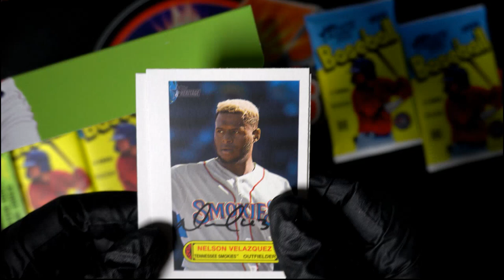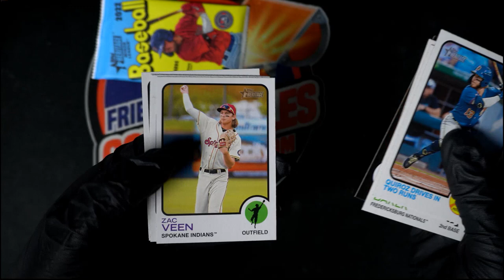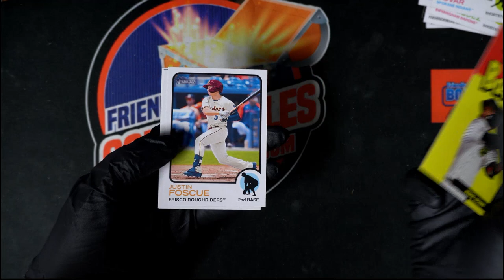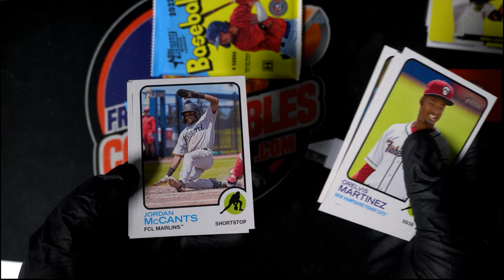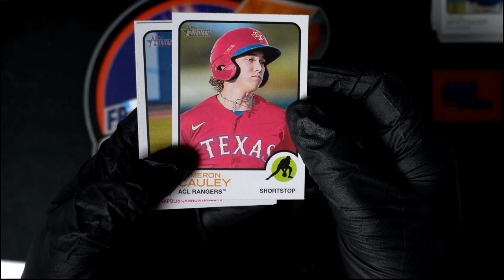NICE HIT!! 2022 Topps Heritage Minor League Baseball PACK RIPS ID 22MINOR109